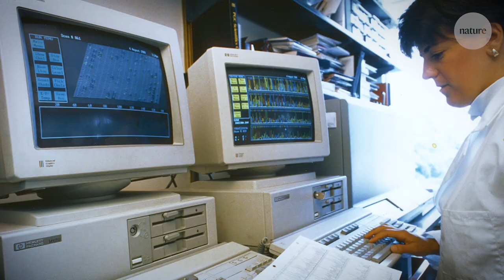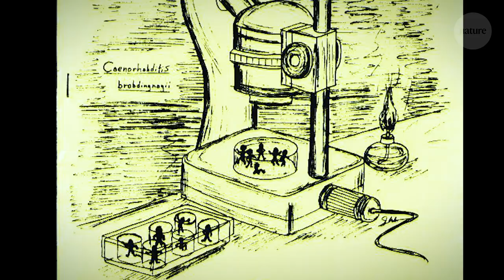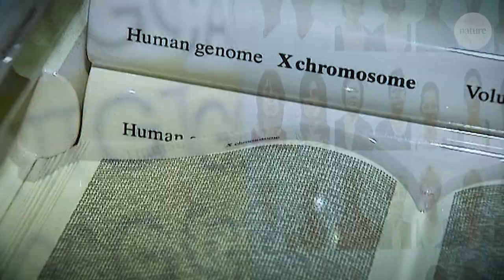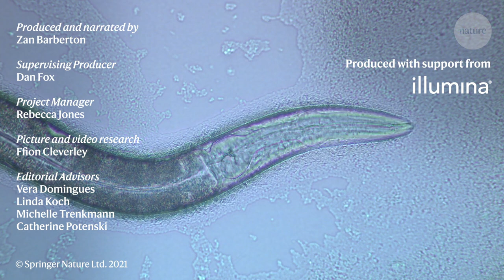How a worm showed us the way to open science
Over the past two decades since the human genome was first sequenced, high-throughput sequencing technologies have transformed biomedical research. Robert (Bob) Waterston was instrumental in pushing for an open science approach to the Human Genome Project, drawing on the success of mapping and sequencing the genome of the nematode worm.

To commemorate the 20th anniversary of the publication of the first draft human genome sequence, the Nature Milestones in Genomic Sequencing project caught up with Bob to hear about his personal experience of this landmark international effort.

This Nature Video is editorially independent. It is produced with third party financial support.